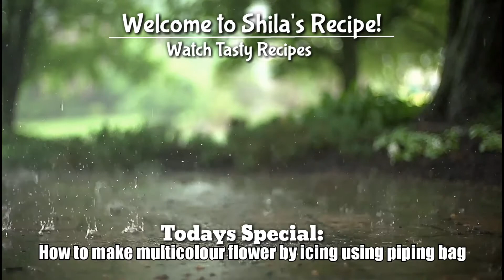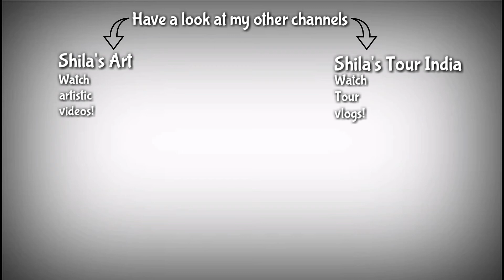How to make multicolour flower by icing using piping bag